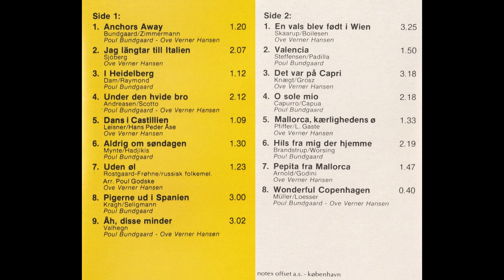Poul Bundgaard - O Sole Mio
Kunstner:
Poul Bundgaard
Album: Spies Rejs Og Vær Glad Med Ove Verner Hansen Og Poul Bundgaard